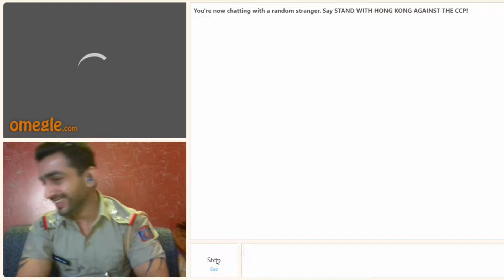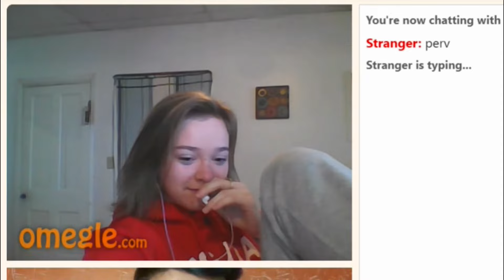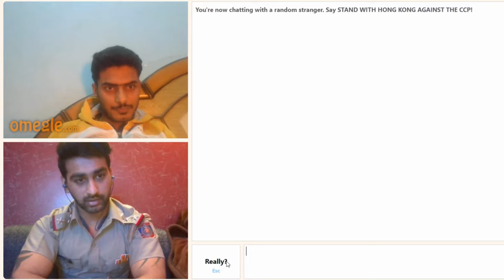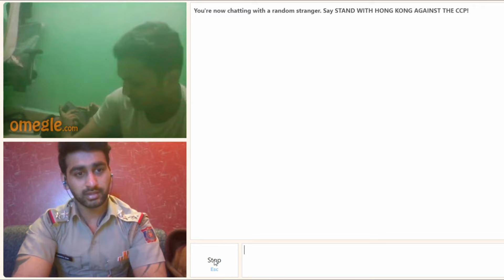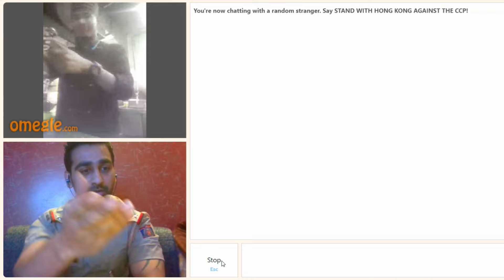😂Arre Police😂 | Police Prank on OMEGLE | EPIC REACTIONS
POLICE Prank on OMEGLE by Himanshu Soni 2.0

If you enjoyed this video hit that thumbs up button.